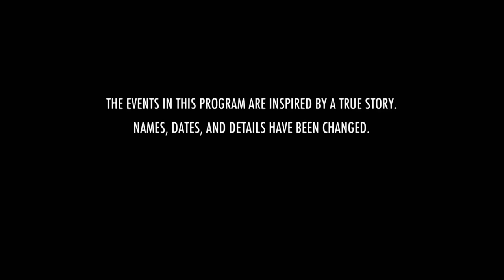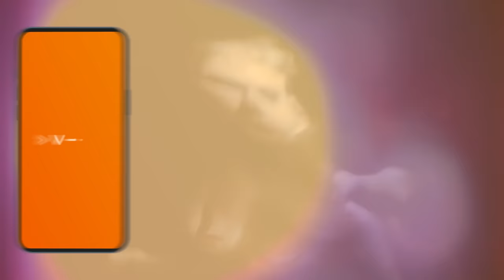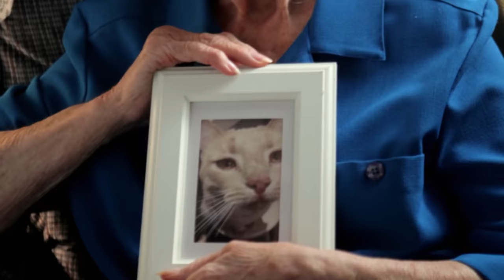Ritualistic Vampire Killings Disrupts A Sleepy Town | Bizarre Murders | Real Crime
Double Episeode:

Ep 1 - A quiet, average teenager with an interest in the occult brutally murders his elderly neighbor in a ritualistic attempt to become an immortal vampire.

Ep 2 - A wealthy expat fearing her husband his going to divorce her after discovering she's been having an affair, has her housekeeper serve her husband a kale smoothie laced with sedatives. Then she bludgeons him to death, rolls up his body in a rug and organizes for moving men to take it to her storage unit.

From "Bizarre Murders"

Content licensed from Cineflix International to Little Dot Studios.